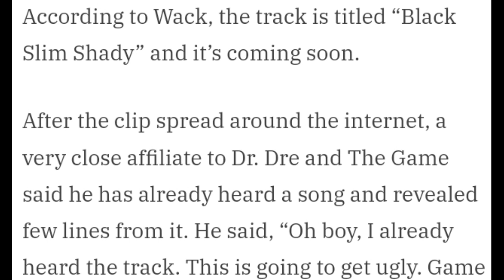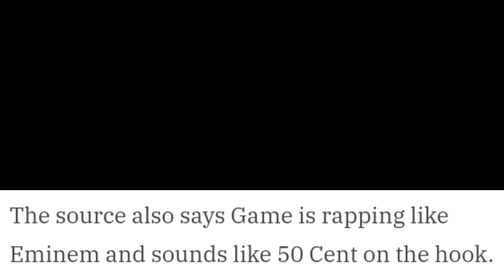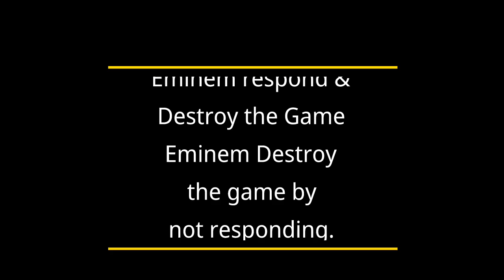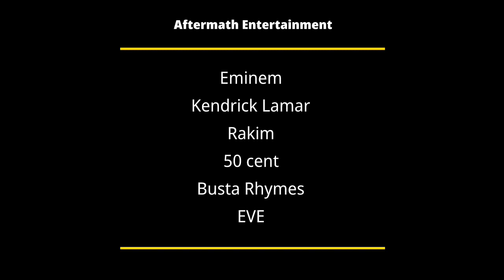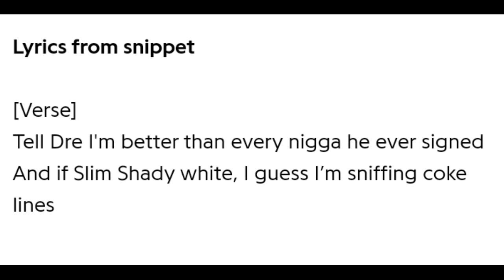*BREAKING* The Game Release Eminem Diss Track Snippet Verse (Internal Leak)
Is this verse good enough to get Eminem out of bed.